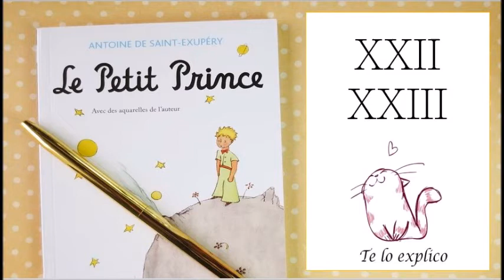EL PRINCIPITO - PARTE 12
XXII
XXIII